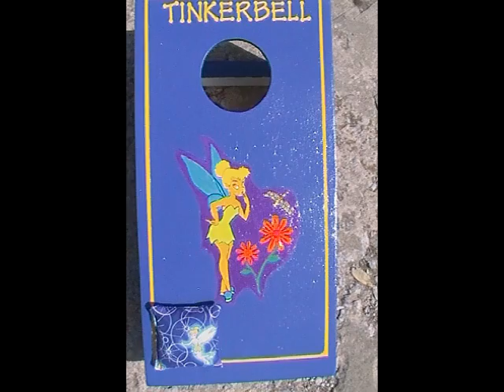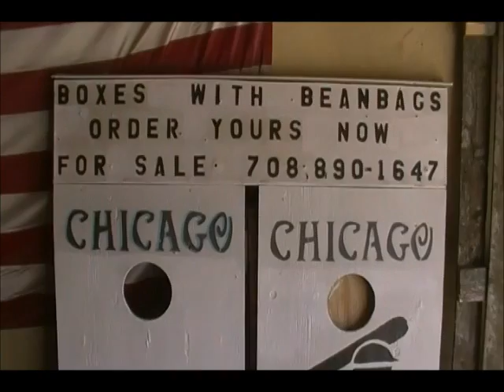Custom made kid boxes with beanbags (SPIDERMAN & TINKERBELL)